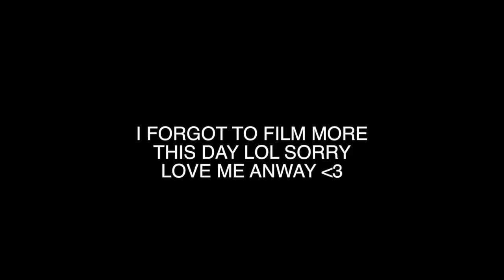SHOOTIN VIDS WITH TEALA